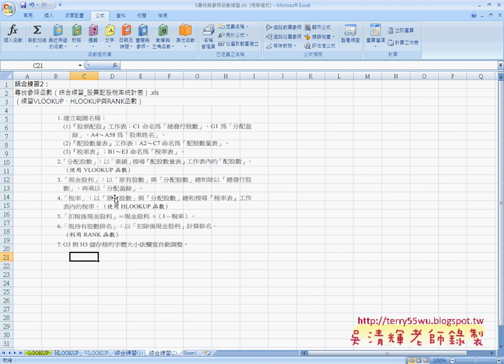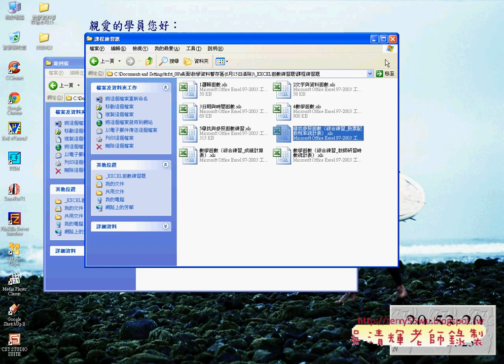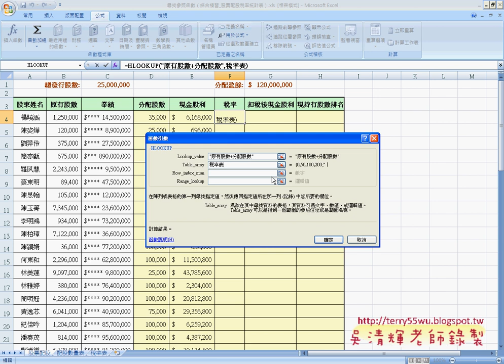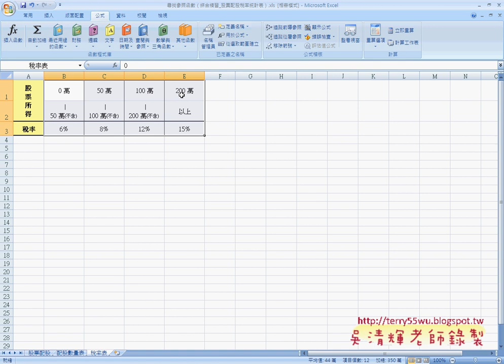08綜合練習2定義名稱)(EXCEL函數與VBA 吳老師)